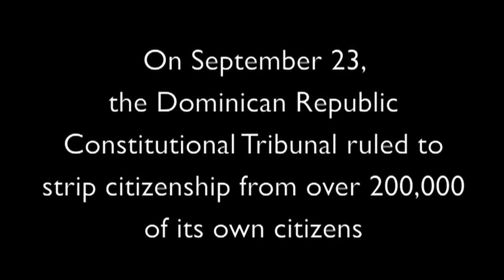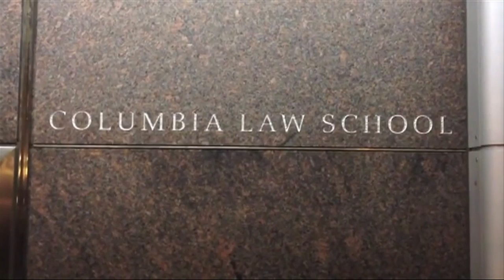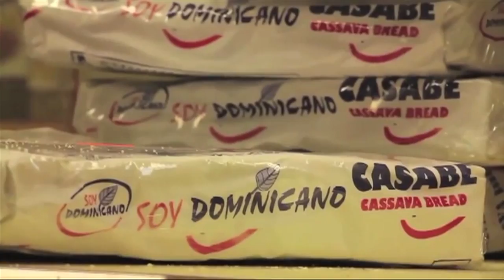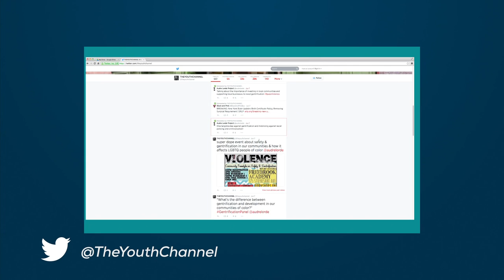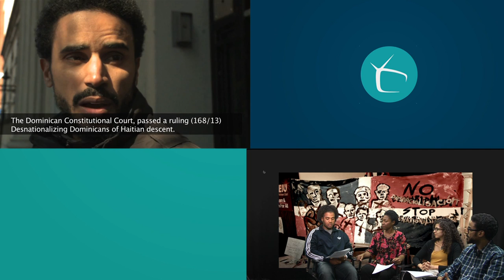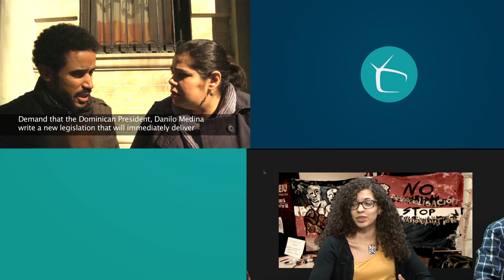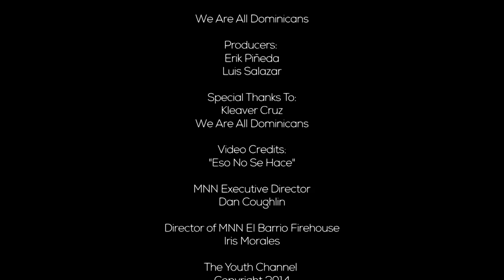We Are All Dominican Pt 1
Special Thanks To:
Eso no Se Hace
We Are All Dominicans
Kleaver Cruz

Produced By:
Ruben Cerezo
Andrew Leon
Karina Hurtado-Ocampo
Destiny DeJesus